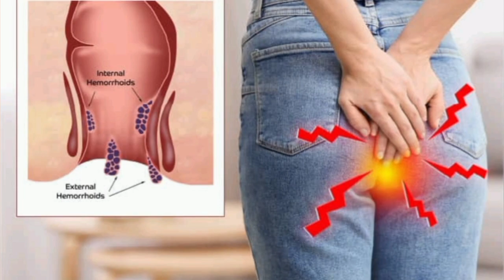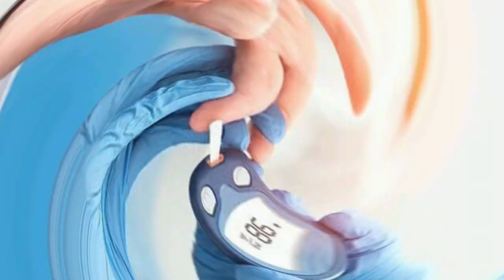सदाबहार फूल के फायदे | Sadabahar phool ke fayde in Hindi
सदाबहार फूल से करें 2 दिन में डायबिटीज की छुट्टी | Sadabahar phool ke fayde

सदाबहार के फायदे, सदाबहार फूल के फायदे, सदाबहार के फूलों के फायदे, सदाबहार के फूल के फायदे, सदाबहार और गुड़हल के फूलों के फायदे, सदाबहार के पत्ते खाने के फायदे, गुड़हल के फूल के फायदे, सदाबहार फूल खाने के फायदे, सदाबहार फूलों के फायदे, गुड़हल के फूलों के फायदे, सदाबहार फूल के फायदे और नुक़सान, सदाबहार के फूल खाने के फायदे, सदाबहार, सदाबहार के फूल, सदाबहार फूल, सदाबहार खाने के फायदे, सदाबहार फूल के नुकसान, सदाबहार के औषधीय गुण, सदाबहार की पत्तियों के फायदे

सदाबहार के फायदे, सदाबहार के पत्ते खाने के फायदे, सदाबहार के फूलों के फायदे, सदाबहार फूल के फायदे, सदाबहार के फूल के फायदे, सदाबहार और गुड़हल के फूलों के फायदे, सदाबहार फूल खाने के फायदे, सदाबहार के फूल खाने के फायदे, डायबिटीज में सदाबहार के फायदे, सदाबहार खाने के फायदे, गुड़हल के फूल के फायदे, सदाबहार फूल के पत्ते खाने से क्या फायदा होता है?, सदाबहार फूलों के फायदे, सदाबहार फूल के फायदे और नुक़सान, सदाबहार फूल खाने से क्या फायदा, सदाबहार के फूल खाने से क्या होता है

सदाबहार फूल, सदाबहार फूल पौधा, सदाबहार, सदाबहार के फायदे, सदाबहार के फूलों के फायदे, सदाबहार और गुड़हल के फूलों के फायदे, सदाबहार के औषधीय गुण, सदाफूली फूल, औषधीय गुणों का भंडार सदाबहार, शुगर से छुटकारा पाएं सदाबहार, फूल

सदाबहार के फायदे, सदाबहार के फूलों के फायदे, सदाबहार की पत्तियों के फायदे, सदाबहार के पौधे की पत्तियां खाने के फायदे, सदाबहार फूलों के फायदे, सदाबहार फूल के फायदे, सदाबहार के फूल के फायदे, सदाबहार फायदे, सदाबहार के फूल, सदाबहार, सदाबहार सदाफुली के फुल, सदाबहार के औषधीय गुण

सदाबहार के फायदे, सदाबहार के फूलों के फायदे, सदाबहार के पत्ते कैसे खाएं, सदाबहार के औषधीय गुण, सदाबहार के पत्ते के अनेक औषधीय फायदे, सदाबहार फूल के पत्ते खाने से क्या फायदा होता है?, सदाबहार के लक्षण, सदाबहार फूल के फायदे, सदाबहार के पौधे की पत्तियां खाने के फायदे, सदाबहार के औषधि उपयोग, सदाबहार फूल के नुकसान, सदाबहार के फूल खाने से क्या होता है, डायबिटीज में सदाबहार के फायदे, डायबिटीज मरीजों के लिए रामबाण सदाबहार की पत्तिया, सदाबहार के लक्षण और आयुर्वेदिक महत्व

सदाबहार के फायदे, सदाबहार के फूल, सदाबहार के फूलों के फायदे, सदाबहार, सदाबहार के लाभ, सदाबहार के औषधीय गुण, सदाबहार के फूल के लाभ, सदाबहार के फूल के फायदे, सदाबहार के पौधे के लाभ, सदाबहार फूल के फायदे, सदाबहार की पत्तियों के लाभ #, सदाबहार और गुड़हल के फूलों के फायदे, सदाबहार के गुण, सदाबहार के पेड़, सदाबहार के पौधे की देखभाल, सदाबहार फूलों के फायदे, सदाबहार की पत्तियों के फायदे, सदाबहार के पौधे से फुल ज्यादा कैसे ले, सदाबहार के फूल खाने से क्या होता है

सदाबहार के फायदे, सदाबहार के फूलों के फायदे, सदाबहार के पत्ते खाने के फायदे, सदाबहार और गुड़हल के फूलों के फायदे, सदाबहार के पत्ते खाने, सदाबहार की पत्तियों के फायदे, सदाबहार के पत्ते कैसे खाएं, सदाबहार के फूल के फायदे, सदाबहार के पत्ते, गुड़हल के फूल के फायदे, सदाबहार फूल के फायदे, सदाबहार की पत्तियों के फ़ायदे, सदाबहार फूलों के फायदे, सदाबहार के फूल के फ़ायदे

सदाबहार, सदाबहार के फूलों के फायदे, सदाबहार के फायदे, सदाबहार फूल के फायदे, सदाबहार फूल, सदाबहार और गुड़हल के फूलों के फायदे, सदाबहार के फूल, सदाबहार का फूल, सदाबहार फूल खाने के फायदे, सदाबहार फूल खाने से क्या फायदा, सदाबहार के फूल खाने के फायदे, सदाबहार के फूल के फायदे, सदाबहार के खुबसूरत फूल, सदाबहार फूलों के फायदे, सदाबहार का फूल कैसे बनाये, सदाबहार के फूल खाने से क्या होता है, सदाबहार फूल के पत्ते खाने से क्या होता है, सदाफुली सदाबहार फूल म्हणजे औषधांचा भंडार